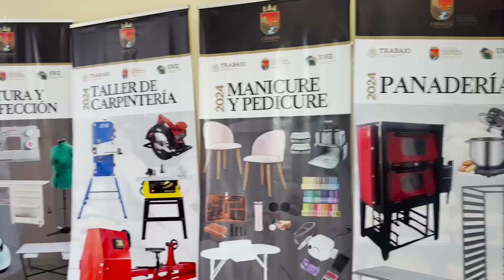Entrega de Equipamiento Productivo para el Impulso y Fortalecimiento del Empleo 2024.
BOLETÍN// Entrega Secretaría de Economía y del Trabajo equipamiento Productivo para el Impulso y Fortalecimiento del Empleo en la región Meseta Comiteca Tojolabal
En Comitán de Domínguez, el secretario de Economía y del Trabajo, Carlos Salazar Estrada, encabezó la entrega de Equipamiento Productivo para el Impulso y Fortalecimiento del Empleo (PEPIFE), en beneficio de 66 personas de ocho municipios correspondientes a la zona Meseta Comiteca Tojolabal con una inversión de un millón 580 mil pesos.
En este marco, el titular de la SEyT, realizó la entrega simbólica de constancias a 8 de un total de 66 beneficiarias del programa de los Municipios de Comitán, La Trinitaria, Tzimol, Las Rosas, La Independencia, Socoltenango, Maravilla Tenejapa y Las Margaritas.